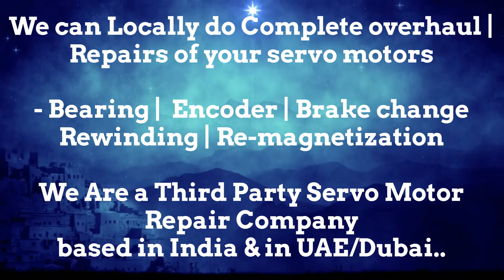SEM India Servo Motor Encoder Drive Repair Delhi Ahmedabad Bangalore Bengaluru New Delhi